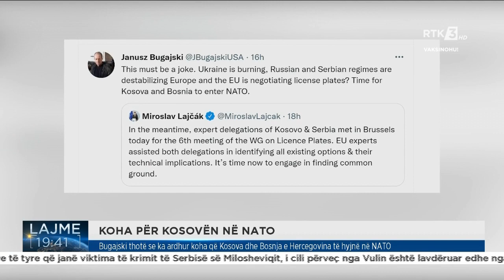Bugajski thotë se ka ardhur koha që Kosova dhe Bosnja e Hercegovina të hyjnë në NATO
Follow RTK:Bugajski thotë se ka ardhur koha që Kosova dhe Bosnja e Hercegovina të hyjnë në NATO